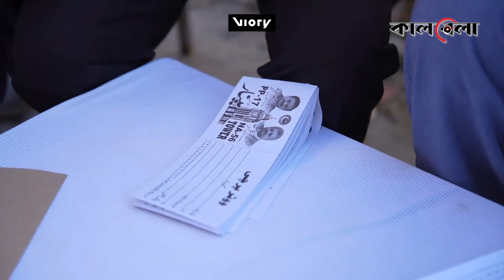১৮০ সিটে বিজয় দাবি ইমরান খানের দলের | PTI Victory in 180 Seats | Imran Khan | Pakistan Election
১৮০ সিটে বিজয় দাবি ইমরান খানের দলের | PTI Victory in 180 Seats | Imran Khan | Pakistan Election